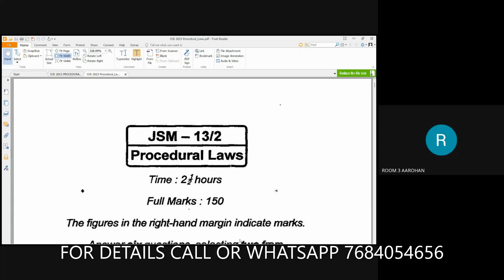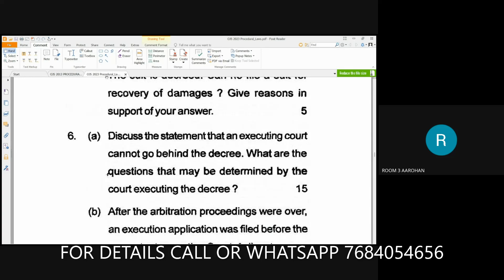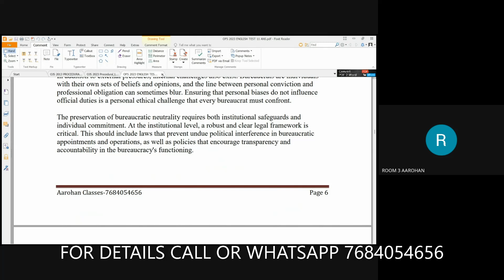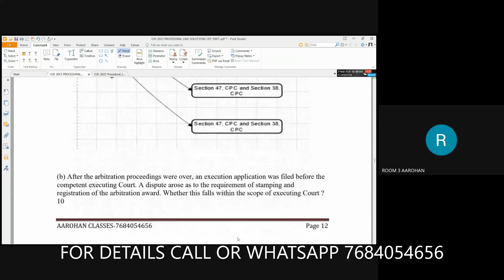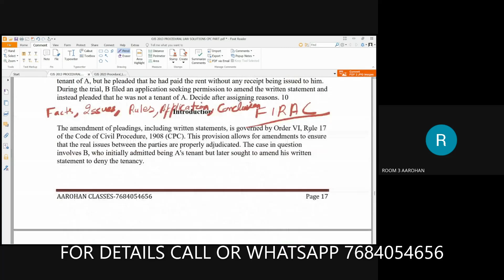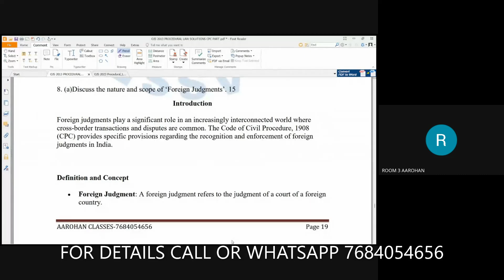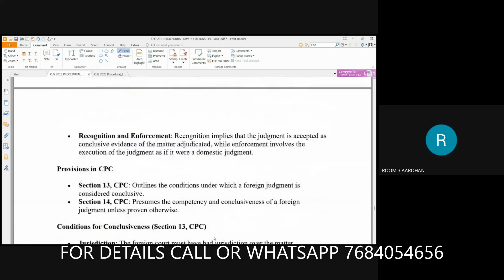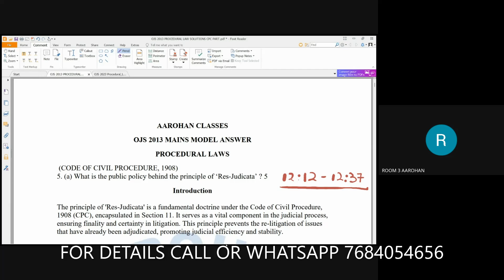OJS MAINS PYQ 2013 PROCEDURAL LAW-CPC-AAROHAN CLASSES-7684054656